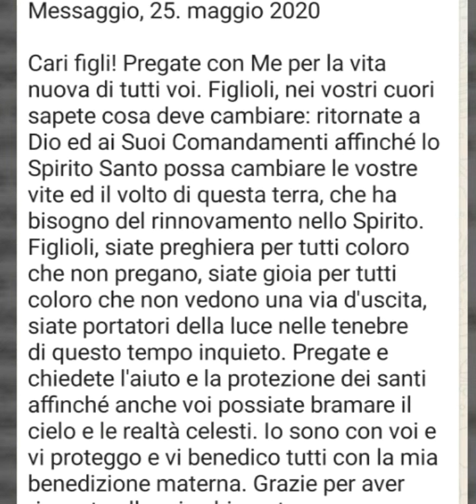Padre EMILIO Romeri